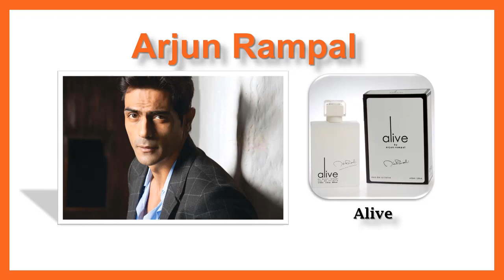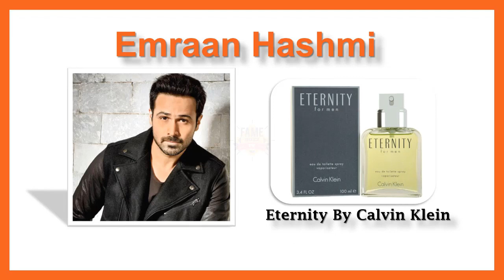Indian Film Actors Favorite Perfumes - 20 Bollywood Actors Favorite Perfumes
Everyone especially boys or men like Bollywood Actors, their clothes, their fashion style, their lifestyle, and even their Favorite Perfume. So in this video, we'll see top 20 Bollywood Handsome Actors and their Beloved Colognes/Scents/Fragrances.

► Source
Most of the information collected from Wikipedia.

► Follow Us Socially (Visit for More Info & Details)